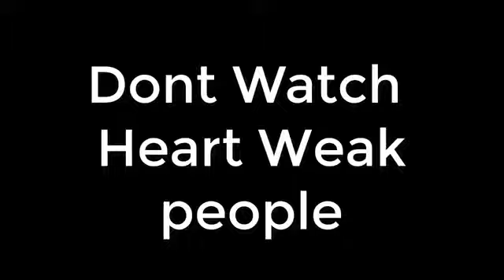Koillemalai kaitel peai video